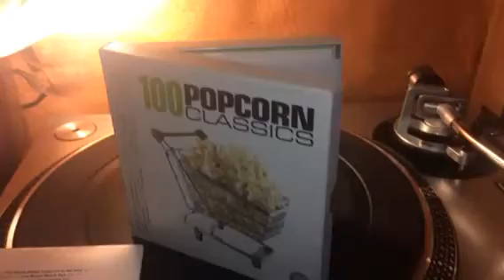DOROTHY BERRY ( YOU BETTER